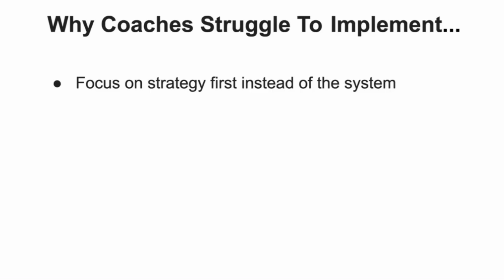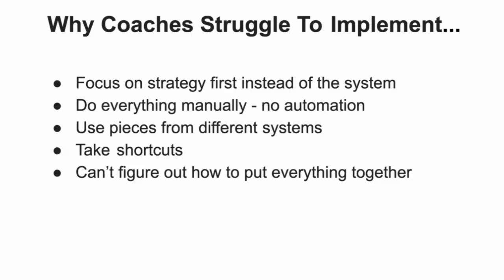The Secret System Coaches Ignore: Stop Struggling!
Watch the Full Recording to Learn the 6-Figure Coaching Client Acquisition System that will stop your struggle

In this clip I share the key reasons you're struggling to get coaching clients. I also reveal the game-changing coaching client acquisition system that will stop your struggle. Many coaches focus on strategy over the system, leading to frustration and burnout. Whether you’re balancing a 9-to-5 income or diving into entrepreneurship full-time, understanding how to attract, entice, connect, qualify, and close is crucial for your online coaching business.

With my expertise in building successful coaching businesses, I’ll guide you through the essential steps to automate your processes and scale effectively. No more piecing bits from different systems—get the comprehensive approach you need to thrive. P

Don't miss out! Join me, and let’s revolutionize your coaching path together.

CHAPTERS:
00:00 - Why Coaches Struggle to Implement Client Acquisition System
00:15 - Coaches Focus on Strategy Over System Implementation
01:15 - Manual Processes: Lack of Automation in Coaching
02:03 - Fragmented Approaches: Using Bits and Pieces of Systems
02:18 - Shortcuts in Client Acquisition: Risks and Consequences
02:38 - Overcoming Confusion: Integrating Coaching Systems
03:07 - The Importance of Support for Coaches' Success

The information on this YouTube Channel and the resources available are for educational and informational purposes only.​ Also, this description includes affiliate links in which I receive a commission if you buy.